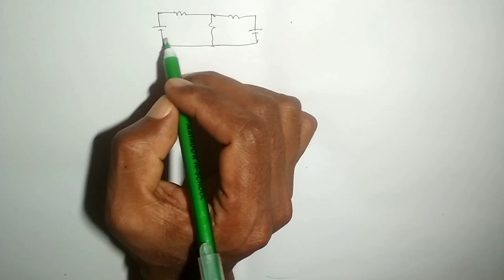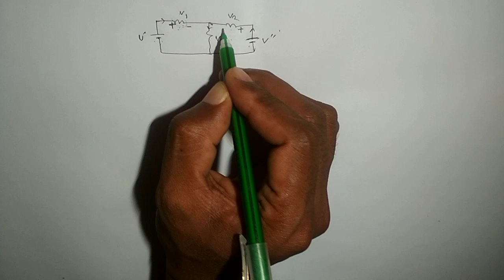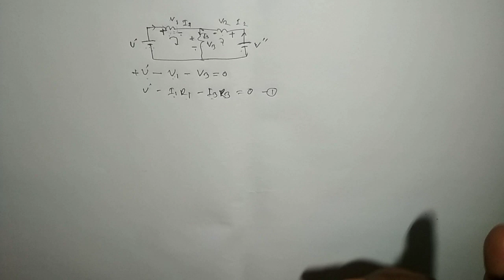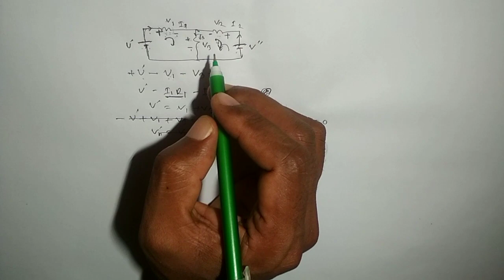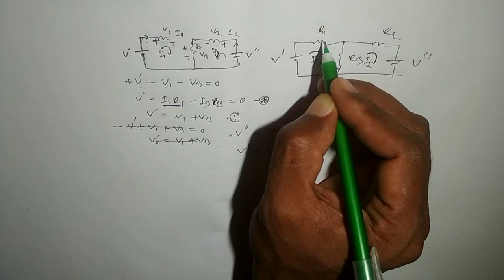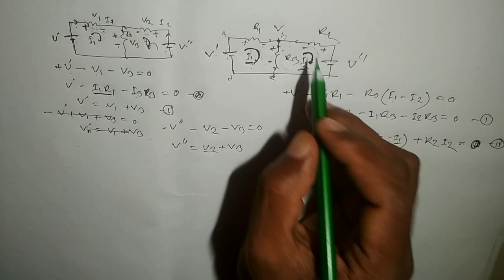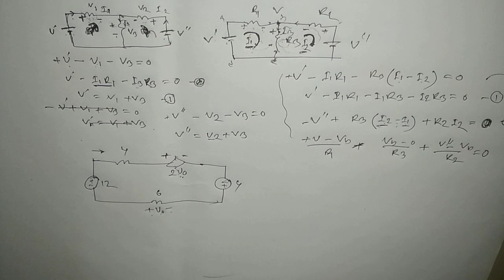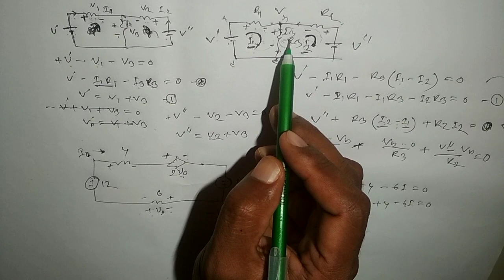04. KVL & Maxwell Method Bangla Lecture, KVL বাংলা লেকচার by Belal Hossain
04. KVL & Maxwell Method Bangla Lecture, KVL বাংলা লেকচার by Belal Hossain.
আমাদের এরকম আরো ভিডিও পেতে নিচের লিংকে প্রবেশ করুন